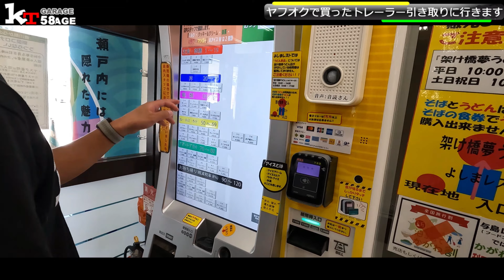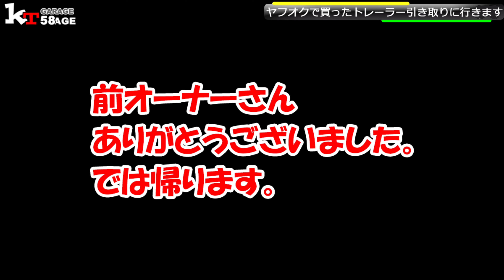ヤフオクで買ったトレーラー引き取りに行ってきます。徳島→広島 ジムニーの旅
念願のトレーラー、中古ですがヤフオクで買って今日引き取りに広島県まで行きます。

音楽提供
THEMATIC music